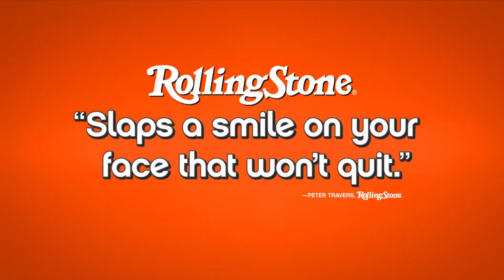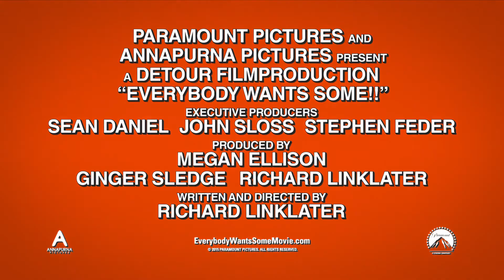Everybody Wants Some Trailer #1